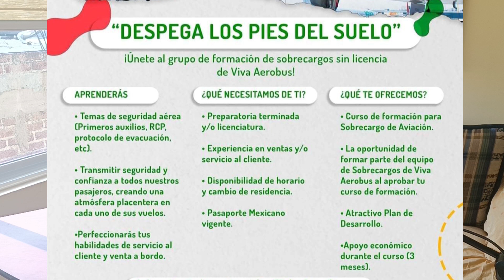🛑 COMO entrar al MEDIO AERONÁUTICO | Trabajar en la AVIACIÓN 🛩️🛫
🔥¿Quieres vivir del medio aeronáutico pero no sabes cómo entrar? este vídeo es para ti 😎

Te dejo algunas páginas donde podrás encontrar las vacantes conforme salgan a lo largo del año, saludos ✌️